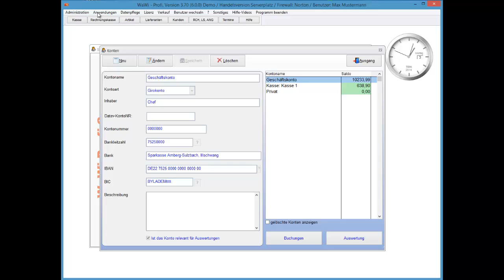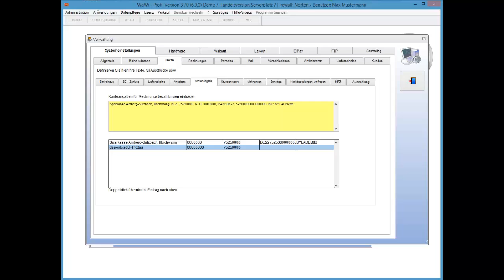WaWi-Profi 3.x, Frage und schnelle Antwort, Konteninformationen und dessen Ausdruck auf A4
Frage und schnelle Antwort, Konteninformationen und dessen Ausdruck auf A4